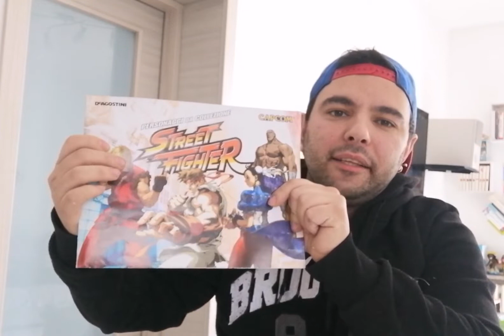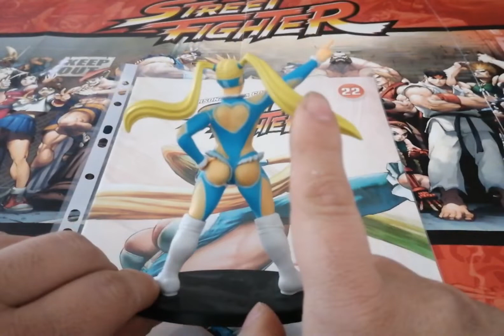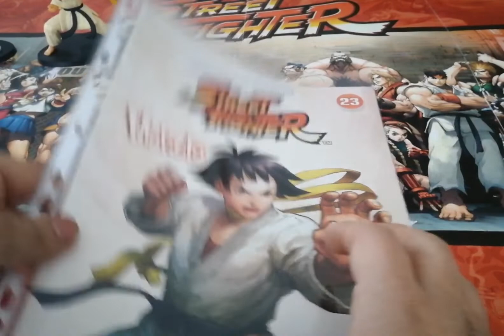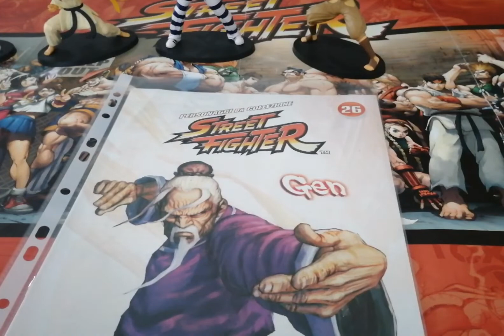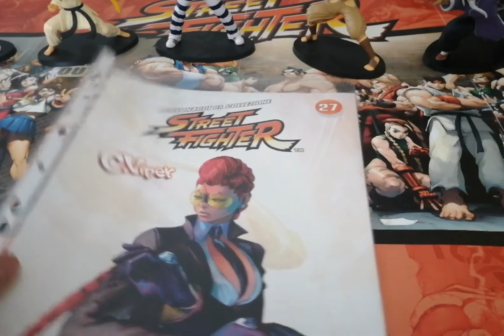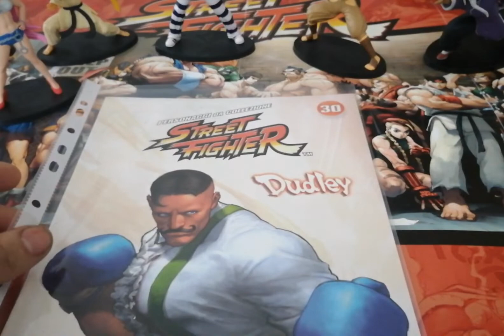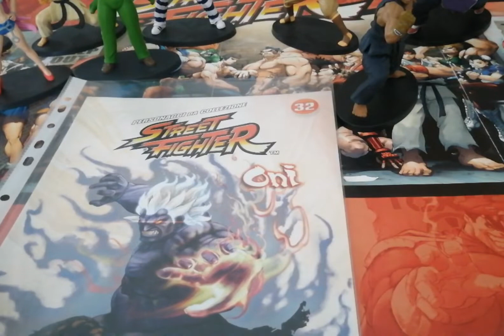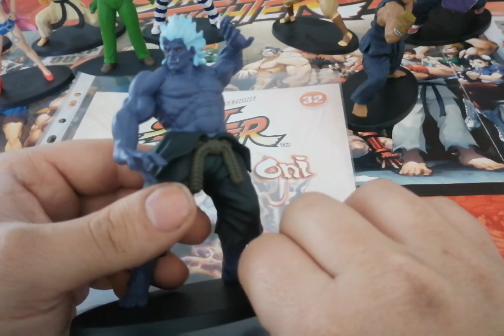street fighter collection deagostini (terza parte)